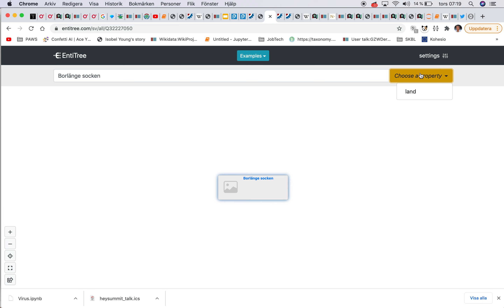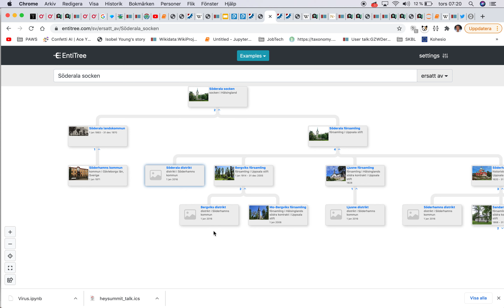EntiTree på svenska församlingar